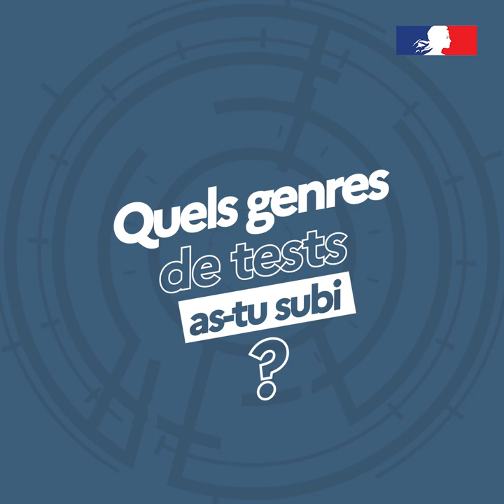Espace – Faites connaissance avec Arnaud Prost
L’Agence spatiale européenne (ESA) a sélectionné 17 nouveaux candidats astronautes parmi plus de 22 500 postulants issus de tous ses États membres. Cette promotion 2022 comprend cinq astronautes de carrière, 11 membres de la réserve et un parastronaute porteur de handicap.

Faites connaissance avec Arnaud Prost, ingénieur de l’armement, ingénieur d’essais et pilote à DGA Essais en vol (site d’Istres) et membre de la promotion 2022 de la réserve des astronautes de l’ESA.